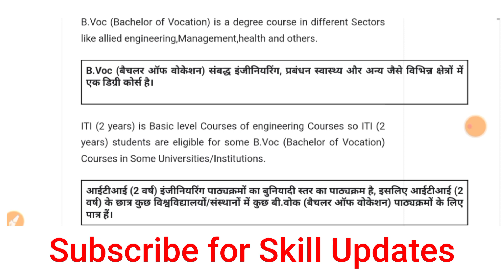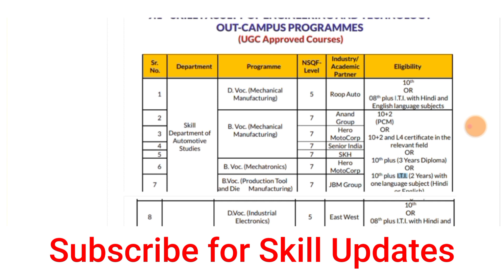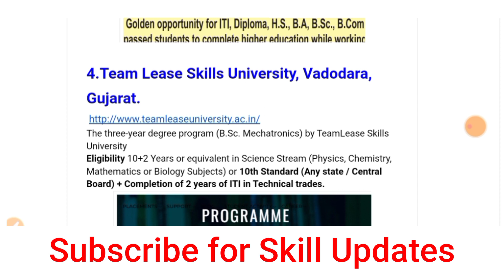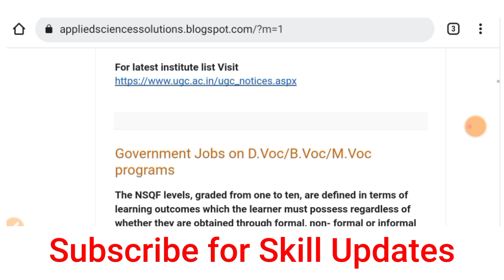ITIs के लिए B.Voc कोर्स / B.Voc Course for ITIs